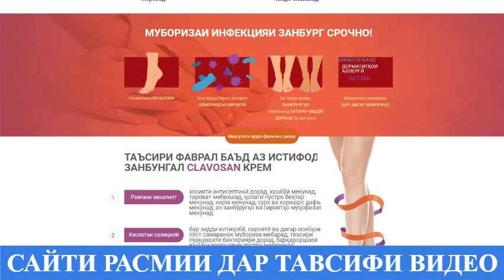Clavosan - Моддаҳои Зидди Замбурӯғӣ Clavosan - Clavosan Точикистон !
Clavosan дорои хосиятҳои антисептикӣ мебошад, ки пӯсти маро аз fungus ва сироятҳо муҳофизат мекунад. Илова бар ин, он бӯи хуш ва тароватбахш дорад, ки ин як бонуси иловагӣ аст.
Крем инчунин қобилияти нарм кардани пӯст ва рафъи сурхшавӣ ва хоришро дорад. Ман ҳайронам, ки пӯсти ман то чӣ андоза нармтар ва солимтар шуд, пас аз оғози истифодаи Clavosan.
Яке аз ҷузъҳои асосии Clavosan равғани эвкалипт мебошад, ки хосиятҳои зиддибактериявӣ дорад ва барқароршавии пӯстро метезонад. Он дар табобати ҷароҳатҳои илтиҳобӣ ва сироятии пӯст самаранок аст, ки ба ман дар истифодаи маҳсулот эътимоди зиёд медиҳад.
Кислотаи салицилӣ инчунин як ҷузъи муҳими Clavosan аст, ки бо хосиятҳои шифобахш ва антисептикии худ маълум аст. Илова бар ин, он бӯи форам дорад ва барои бартараф кардани бӯи ногувор мусоидат мекунад.
Хулоса, ман аз натиҷаҳои креми зидди замбуруғҳои Clavosan хеле қаноатмандам. Он пӯсти маро аз занбӯруғҳо ва сироятҳо муҳофизат мекунад, хориш ва сурхиро таскин медиҳад ва бӯи хуш ва тароватбахш дорад. Ман ин маҳсулотро ба ҳар касе тавсия медиҳам, ки пӯсти солим ва аз занбӯруғҳо дошта бошад.